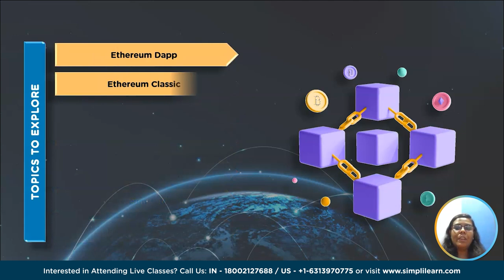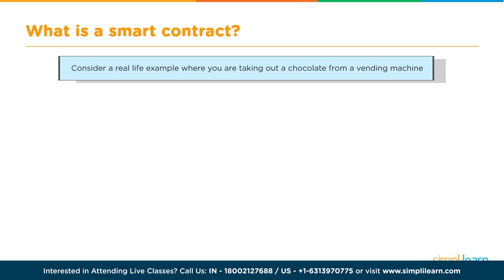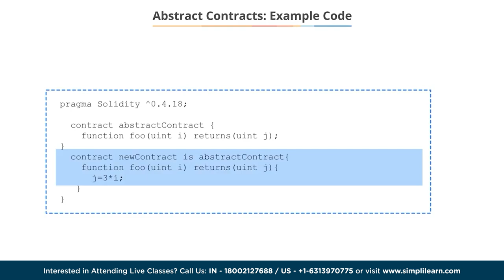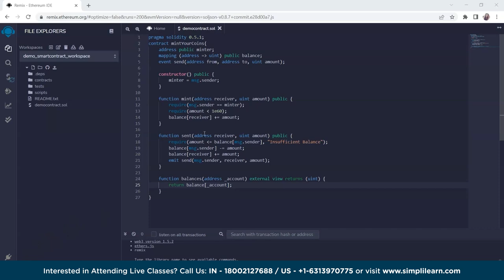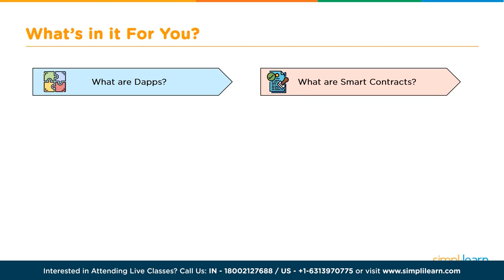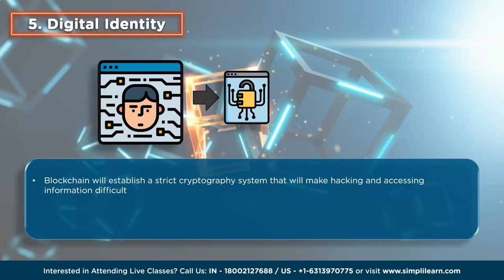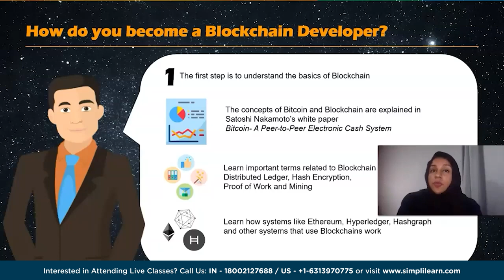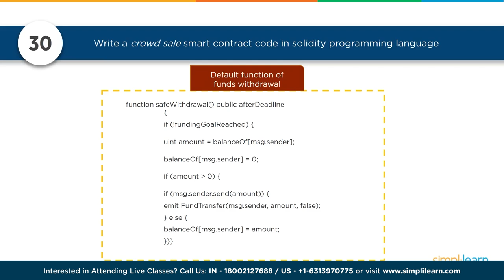🔥 Blockchain Full Course 2023 | Blockchain Technology Full Course for Beginners | Simplilearn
This video on Blockchain Full Coursecovers all the necessary details related to Blockchain Technology and its underlying concepts like Hyperledgers, Smart Contracts, Merkle Tree, different types of cryptocurrencies. This Blockchain Technology Full Course for Beginners will help you understand about Blockchain Technology in a more effecient way. It will also guide you with how you can build your career in this particular field.

✅Skills Required
- Cryptography and Cryptocurrency
- Bitcoin
- Distributed ledger
- Hyperledger
- Ethereum Blockchain
- Consensus
- &more